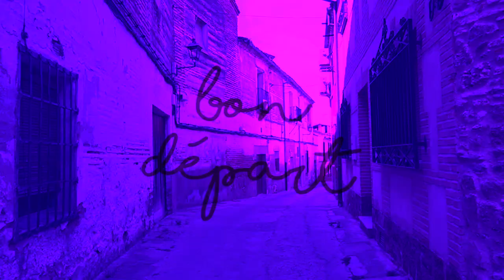Bon Départ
Tourné dans le région de Castilla de la Mancha en Espagne, ce clip électro-psychédélique retrace la route de Don Quichotte. Le Bon départ, c’est le commencement d’une quête ou d’un périple. Je vous invite à nous tourner vers l’inconnu tout en interrogeant, pour une fois, la valeur contemporaine que l’on donne au voyage. Chaque plan consomme une impression nouvelle, les couleurs rappellent celles d’un filtre qui n’attend qu’à être partagé.
Alternant rythmes accélérés et passages planants, ce morceau traverse patrimoine et histoire dans un univers aux couleurs binaires